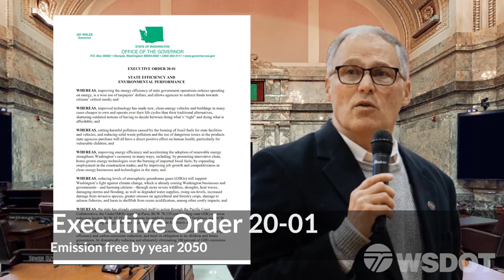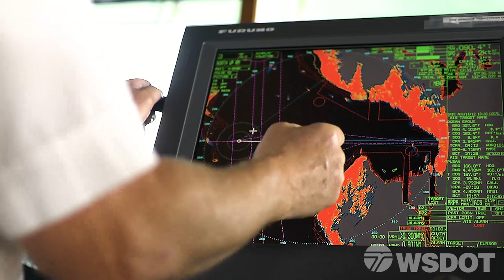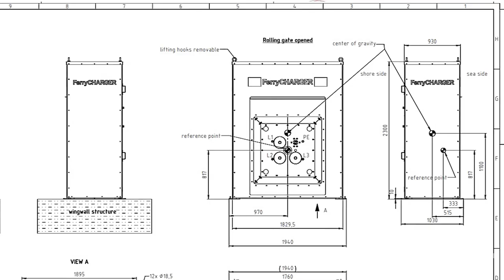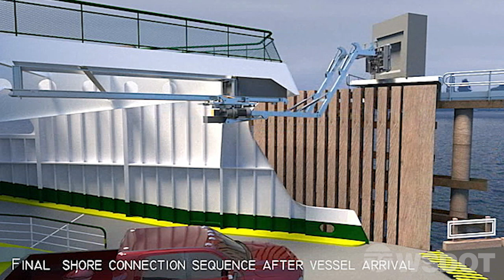Journey to emission-free ferries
This is the story of our plan to take the largest ferry fleet in the United States to emission free by the year 2050.